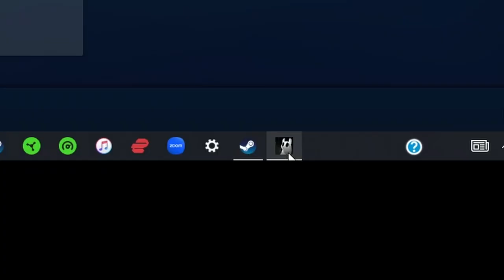Rain World - Part 9 - Mr. Tinkles Commits Genocide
This is a Rain World Gameplay highlight reel
We get to visit daddy long legs, leeches, and scavengers in the garbage wastes.

I make videos just for you mah sweet bahbeh :)